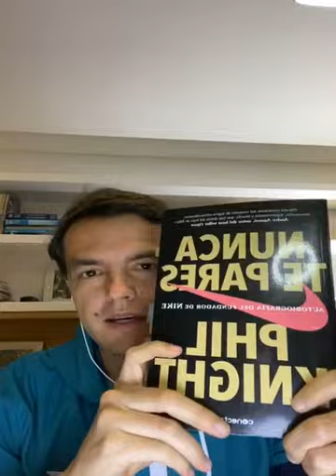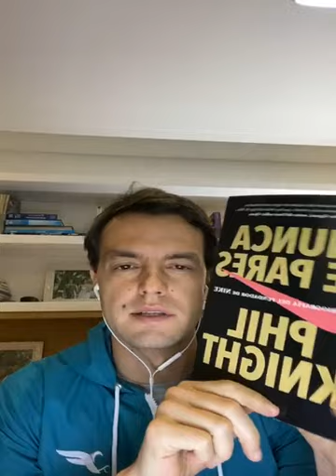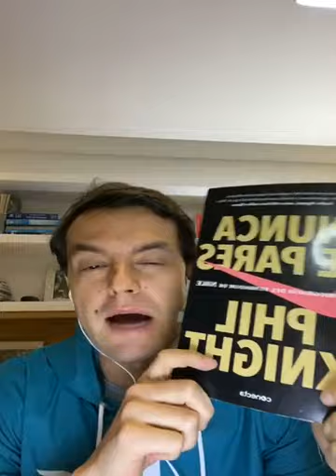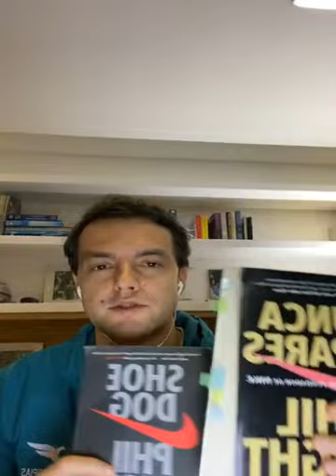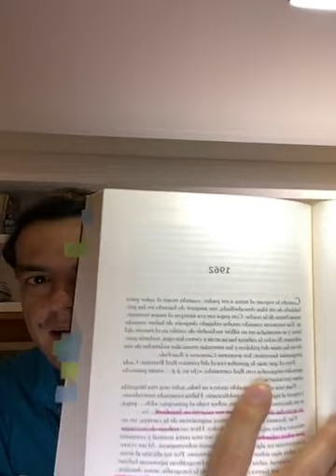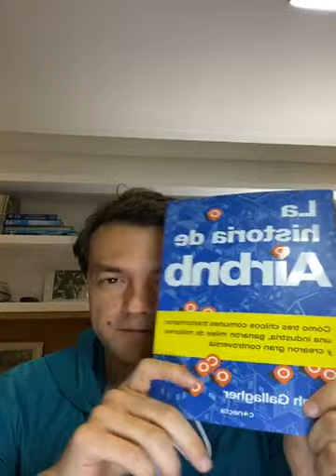👟Nunca Te Pares - Resumen del Libro - La historia de Nike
Nunca te pares - Phil Knight

La apasionante historia de Nike contada a través de su fundador, Phil Knight. No dejen de leer este GRAN libro!!!

nunca te pares por phil knight
audiolibro nunca te pares por phil knight
nunca te pares phil knight opiniones
nunca te pares libro
nunca te pares resumen
phil knight